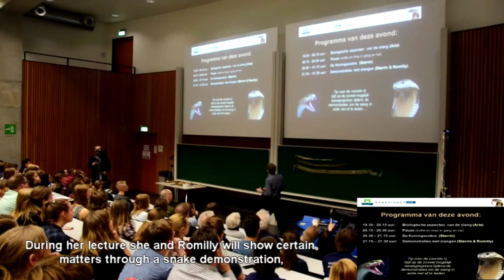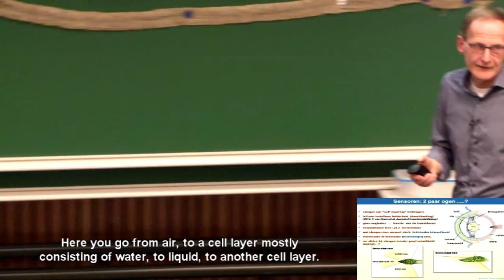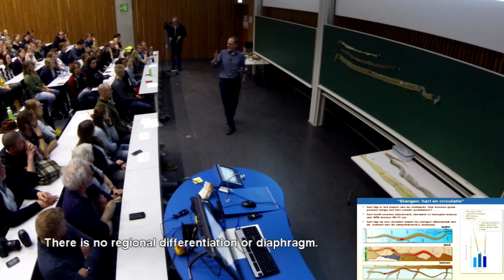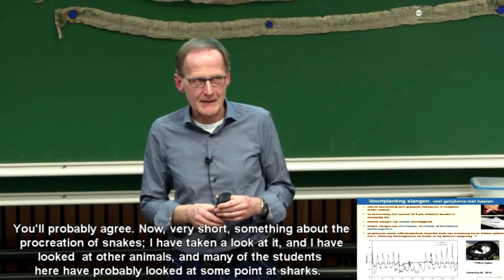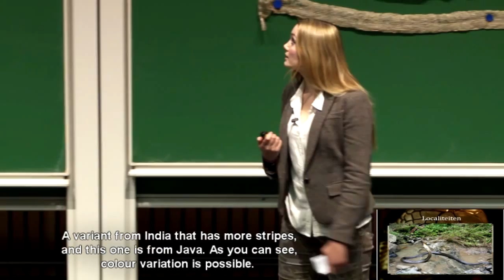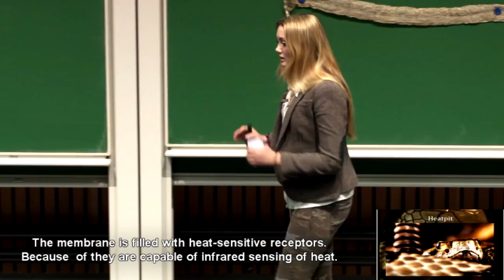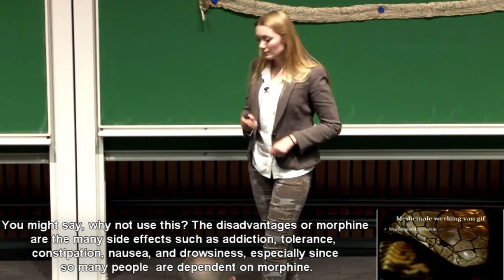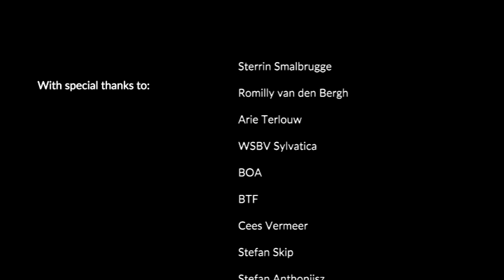Lecture 'Meet the King' at Wageningen University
March 18th 2015 Arie Terlouw, Sterrin Smalbrugge and Romilly van den Bergh gave a lecture at Wageningen University which was open for everyone. Arie's part focussed on the biological aspects of snakes in general and Sterrin's part was about the King Cobra (Ophiophagus hannah), the longest venomous snake of the world. Romilly was in charge of the animals and the demonstrations.

225 people were present and over 100 people were on the waiting list. On february 17th of 2016 there was a follow up called Reptile Superheroes, which was attended by over 600 people.

Game of Cobras
Sterrin's Wild World